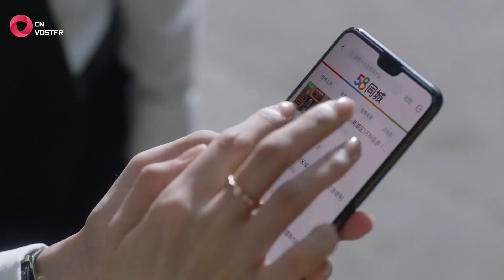Nothing But Thirty - Extrait Épisode 10 (VOSTFR)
Découvrez un nouvel épisode chaque mardi !

Épisode 10/43

Mme Yu et son beau-fils ne semblent pas vraiment s'entendre...